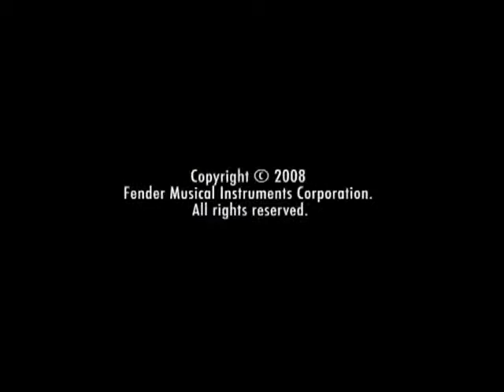Fender Musical Instruments Dealer Promotional Video Guitar